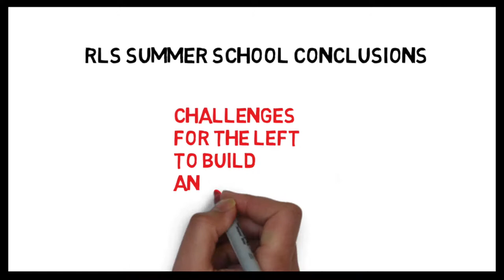Think big, think longterm. Challenges for the Left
Conclusions of the RLS European Summer School by a number of participants